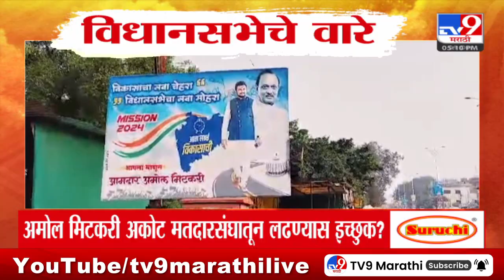Vidhansabha News | विधानसभेचे वारे | 9 October2024 | Marathi News